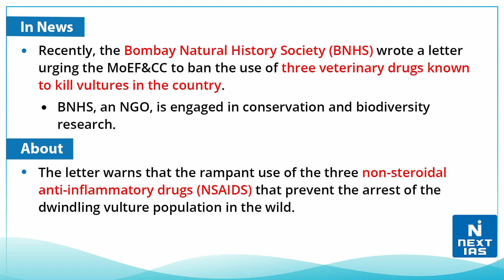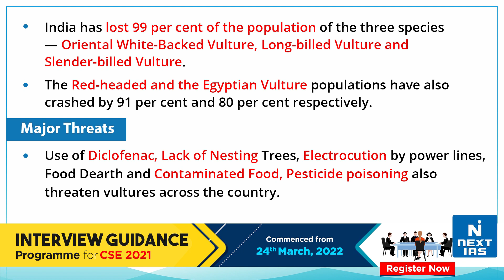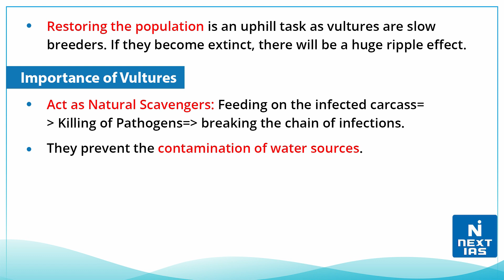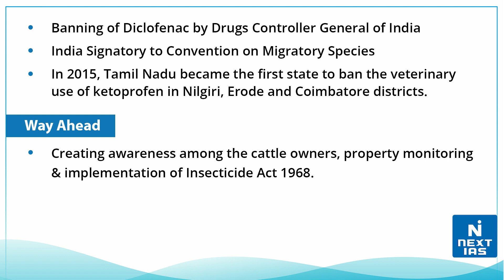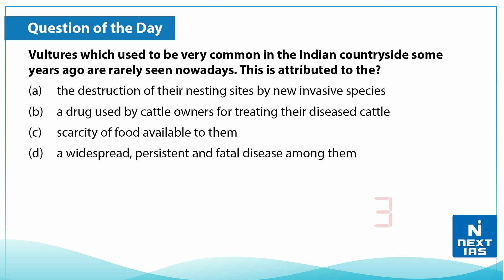Declining Vulture Population | Indian Vulture Crisis | UPSC | NEXT IAS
Declining Vulture Population | Indian Vulture Crisis
Vultures are one of the 22 species of large carrion-eating birds that live predominantly in the tropics and subtropics. They act an important function as nature’s garbage collectors and help to keep the environment clean of waste. Vultures are  carcass feeders & play a significant role in the natural mechanism of infection control. Despite feeding on infected carcasses, vultures do not get infected. The acids in their stomach are potent enough to kill the pathogen. They remove bacteria and other poisons in the environment quickly, consuming carcasses before they decay.

𝐇𝐚𝐩𝐩𝐲 𝐋𝐞𝐚𝐫𝐧𝐢𝐧𝐠
@𝐍𝐄𝐗𝐓 𝐈𝐀𝐒